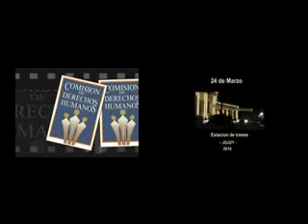intro notas comisionfinal